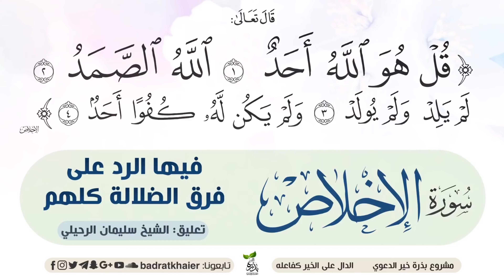‏سورة الإخلاص فيها الرد على فرق الضالة كلهم - ‏الشيخ سليمان الرحيلي